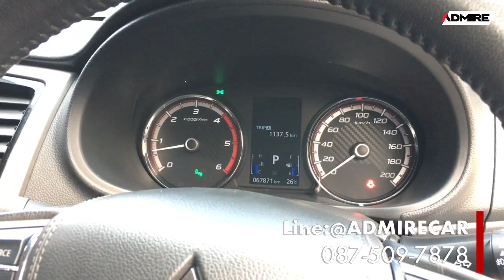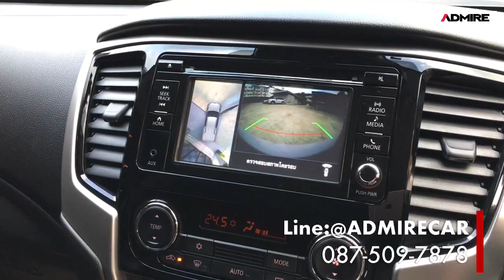Triton ตัวท็อปขับ2ออโต้ วารันตี3ปี!!! 67,000โลแท้ เจ้าของเดียว เช็คระยะครบ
🎥Triton ตัวท็อปขับ2ออโต้ วารันตี3ปี!!!
67,000โลแท้ เจ้าของเดียว เช็คระยะครบ ออปชั่นจัดเต็ม เบาะไฟฟ้า กล้อง360 เพียง 697,000!
🚗MITSUBISHI TRITON Double Cab Plus 2.4 GT Plus Premium 2WD ปี 2019
ออกรถไม่ต้องดาวน์ ผ่อนสบาย 72งวด เดือนละ 13,600!!
🎉บริการจัดไฟแนนซ์ที่ รอรับรถที่หน้าบ้านได้เลย พร้อมใบรับประกันโครงสร้างตัวถังเดิมไม่มีชนโดย บ.goo inspection
แอดไลน์ : @admirecar (มี@ด้วยน้า) หรือคลิก